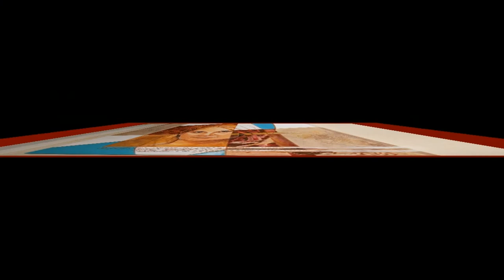Leona Lewis Here I am - Arte de Elena Ilyina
Leona Lewis  Here I am

This is a crazy world
These can be lonely times
It's hard to know who's on your side

Who can you really trust?
Who do you really know?
Is there anybody out there
Who can make you feel less alone?
Some times you just can't make it on your own

If you need a place where you can run
If you need a shoulder to cry on
I'll always be your friend

When you need some shelter from the rain
When you need a healer for your pain
I will be there time and time again
When you need someone to love you

If you have broken dreams
Just lay them all on me
I'll be the one who understands

If there is emptiness
You know I'll do my best
To fill you up with all the love
That I can show someone
I promise you you'll never walk alone

Well, if you need a place where you can run
Well, I'll always be your friend

When you need a shelter from the rain

Everybody needs somebody who
[Incomprehensible] heart and soul in two